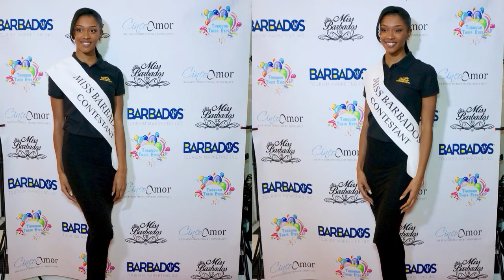Miss Barbados UK 2017 Press launch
Miss Barbados UK Press Launch at The Barbados High Commission 20th January 2017